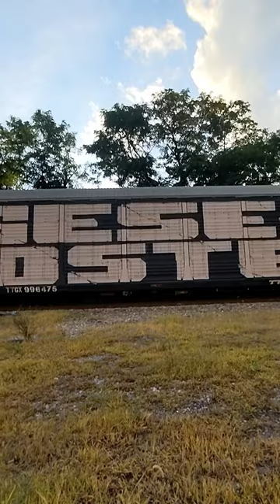southbound wholecar freight train graffiti